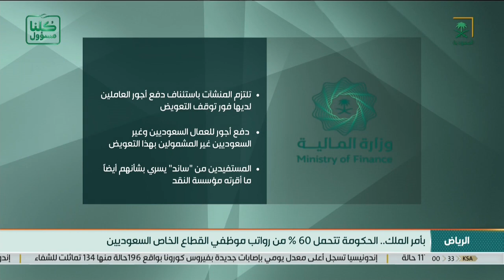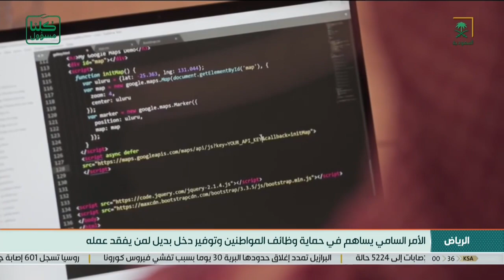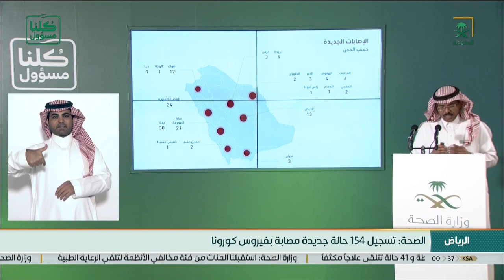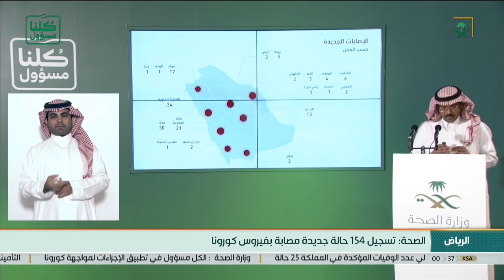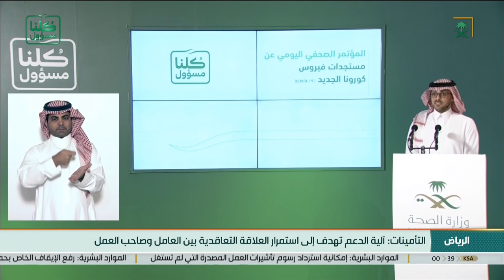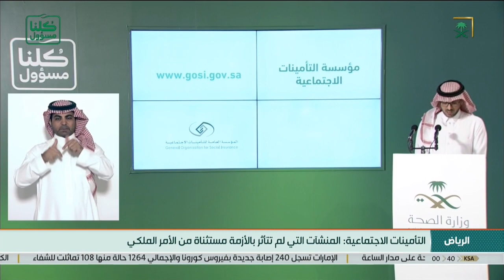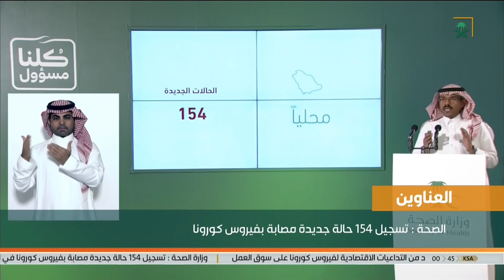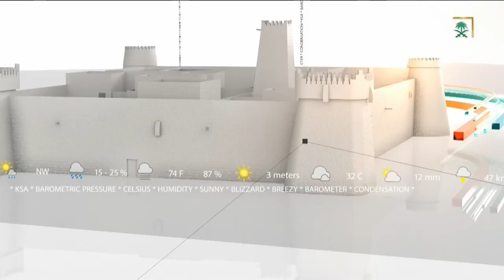نشرة الأخبار الأخيرة ليوم الجمعة 1441/08/10 هـ